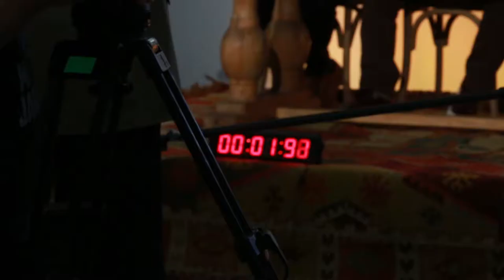WHAT WE ACCOMPLISHED IN ONE YEAR | DAVID MELTZER VLOG #045